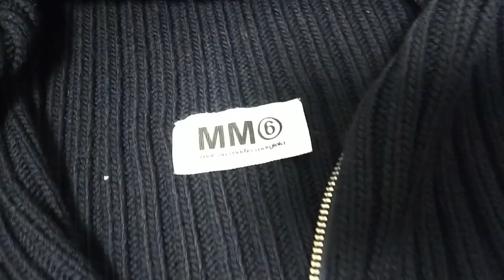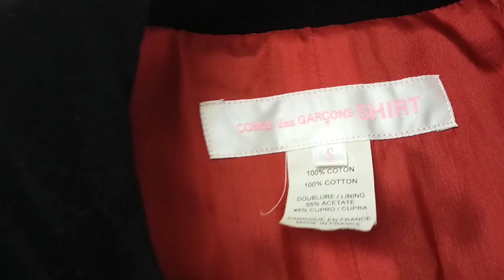#15.【メルカリ梱包】気になる販売価格はいくらでしょう〜？？気になる方はポチッと再生ボタン押してみなされ！フレッドペリー、ステラマッカートニー、ＭＭ⑥など〜ただの主婦がメルカリ梱包する動画〜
ただの主婦がメルカリ梱包する動画
コンサルには興味ありません。

ミュージシャン: geoffharvey